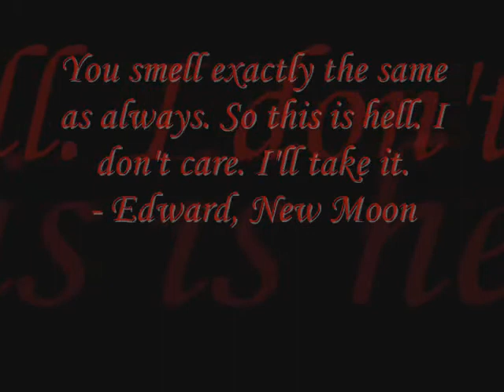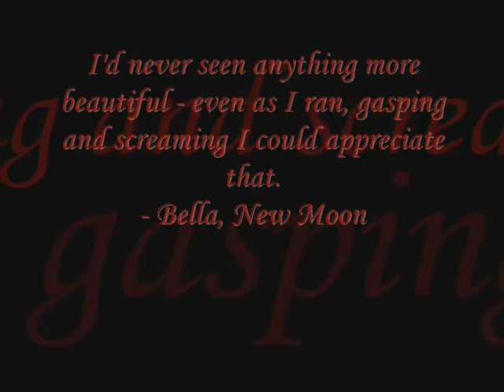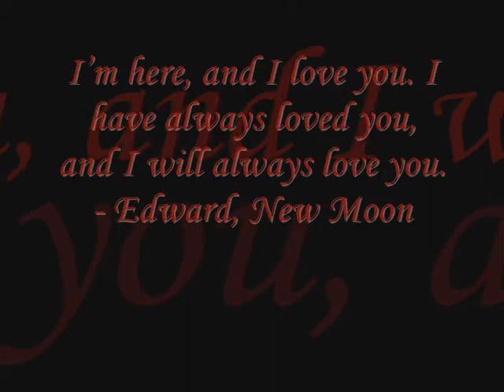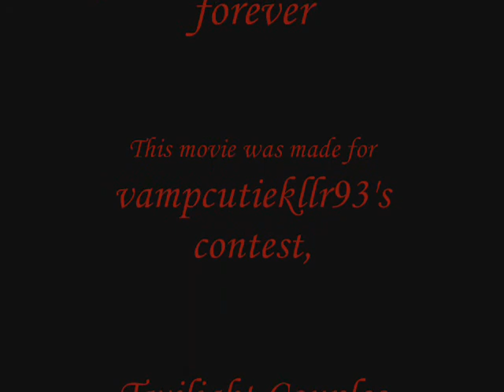Edward and Bella | Yellow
This video was made for vampcutiekllr93 contest:
The Twilight Couples contest.
I watched the other vids that were up for the contest, and they were all dazzling! *-*
xxooxxooxxooxxooxxooxxooxooxxooxxoo
luvedwardandtwilight